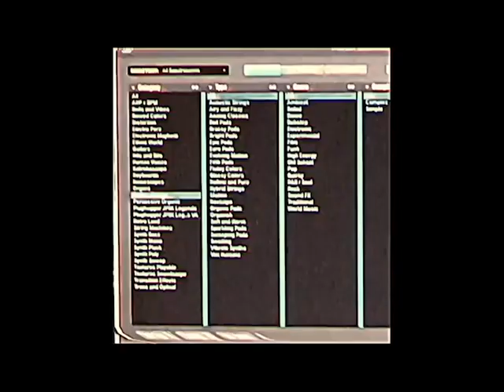Morad - Si tu quieres (Video)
Morad - Si tu quieres (Filtración)